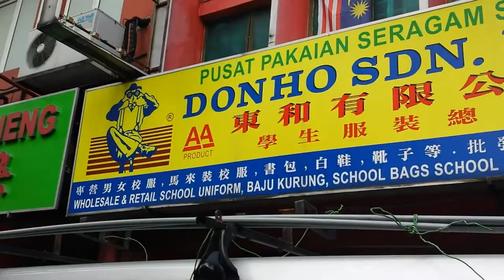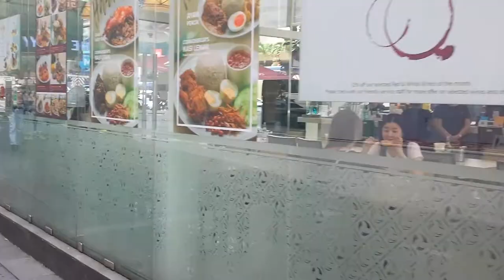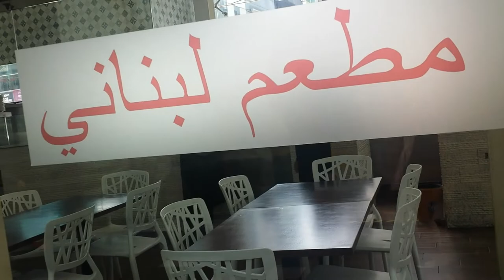Mocro op backpack tour in Azie | Vlog 29 Let's go to Kuala Lumpur Malaysia